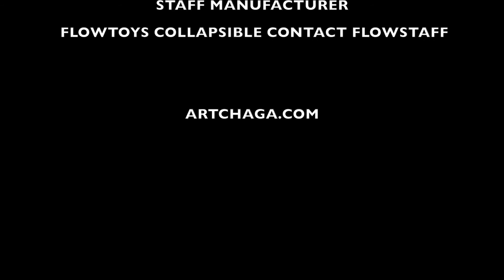LED Staff Performer - Film Short Version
Join me on TSU @artchaga